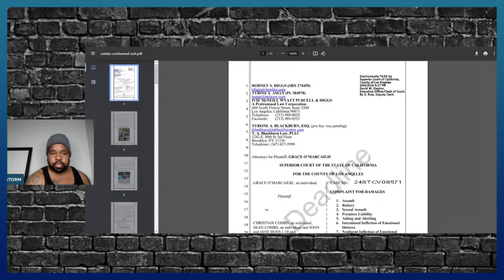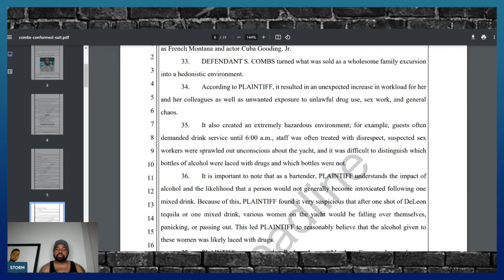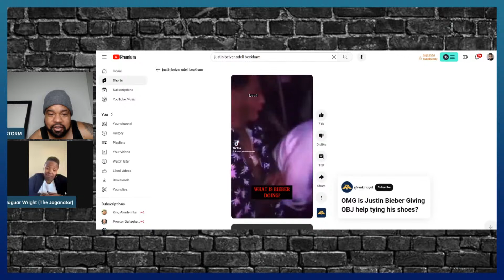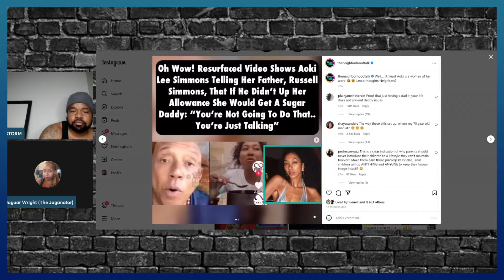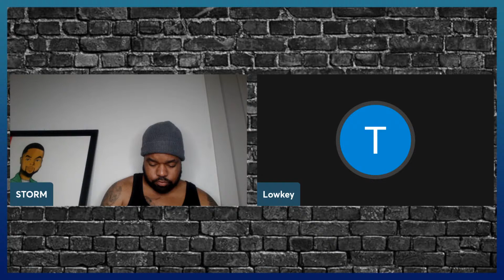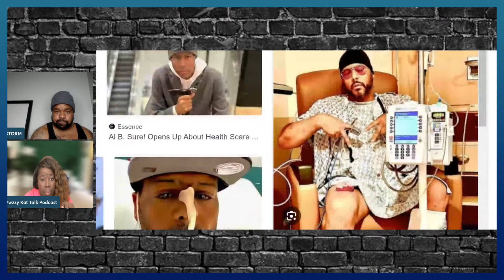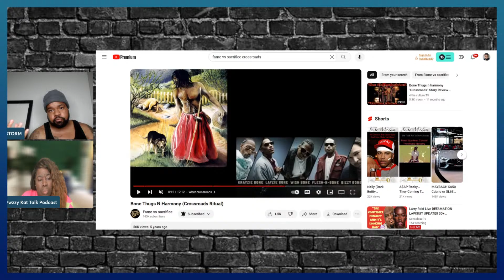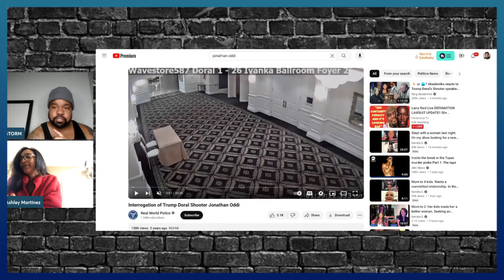Jaguar Wright & Christian Combs *SA* FULL LAWSUIT BREAKDOWN